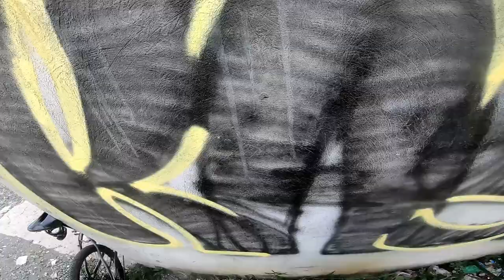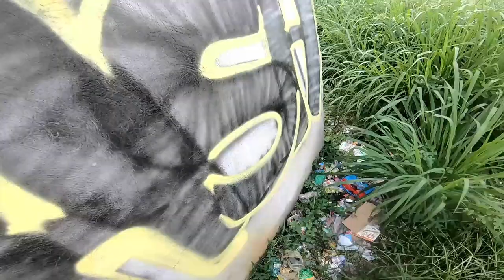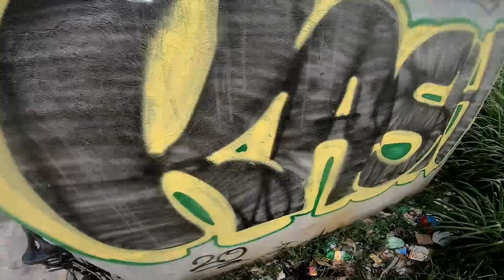GRAFFITI BOMBING MISSION pART 2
JUST A QUICK AND EASY THROWIE